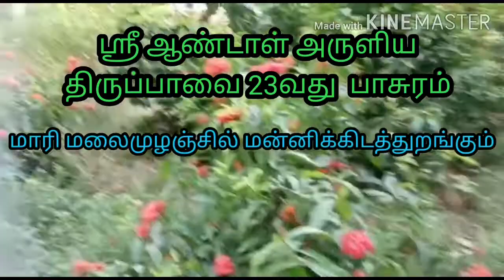ஆண்டாள் பாடிய திருப்பாவை 23 வது பாசுரம் , பாடியவர் B.ஹரிப்ரியா , மிருதங்கம் திரு N.V.பாலாஜி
ஆண்டாள் பாடிய திருப்பாவை  23 வது பாசுரம் , பாடியவர் தென்திருப்பேரை B.ஹரிப்ரியா , மிருதங்கம் திரு N.V.  பாலாஜி